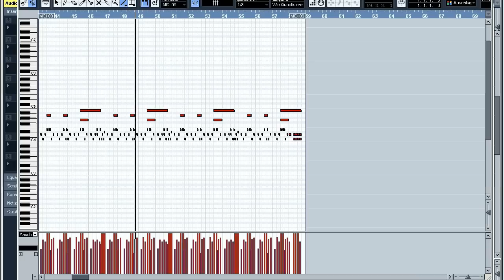Two Steps From Hell - Heart Of Courage (Cover)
Please notice that it´s all self transcribed. I´ve tried to match the original as possible as i can.

Original Composition by: Thomas Bergersen and Nick Phoenix TSFH Two Steps From Hell